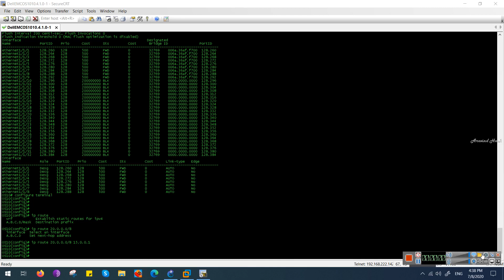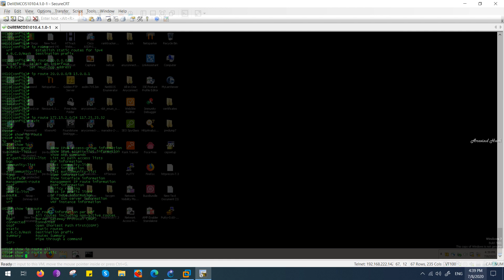how to configure static routing in Dell EMC Network Switch